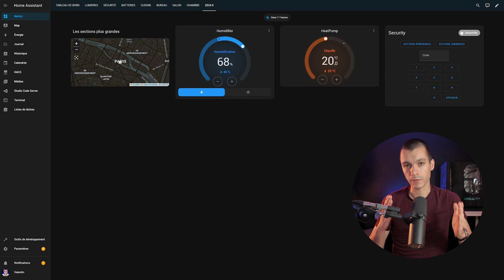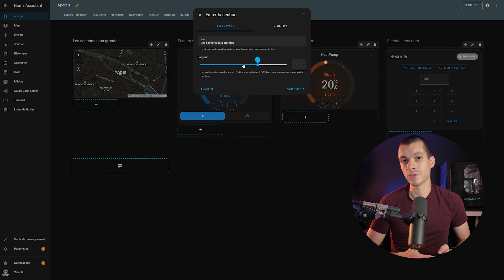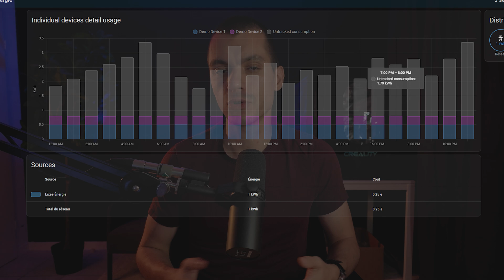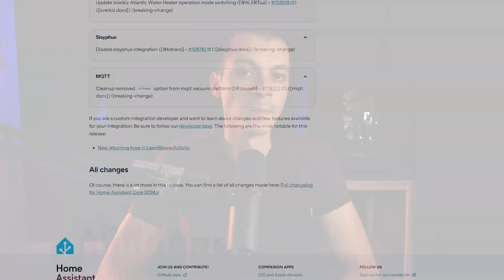Home Assistant 2024.9 : La liste des changements !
❓ Besoin d'aide ?
Aujourd'hui nous découvrons les nouveautés de la mise à jour Home Assistant 2024.9.

// CHAPITRES
00:00 Introduction
00:30 Amélioration de la vue Section
01:44 Suivi de l’énergie non suivie
02:49 Nouveau modèle de langage
03:04 Audit du respect de l’open source
03:39 Nouveautés dans les intégrations
04:23 Problèmes potentiels